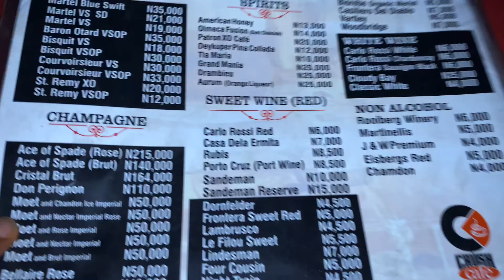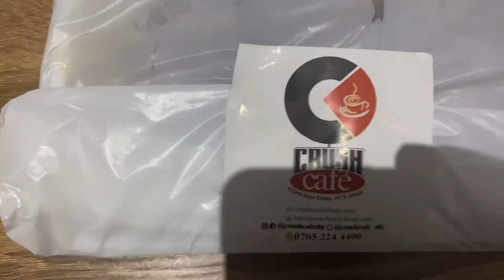LIVING ALONE DIARIES (LAD) #6 | Mortal kombat movie + workout + date night + volleyball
*Living alone in Abuja, Nigeria.